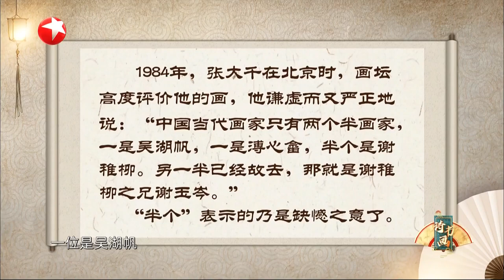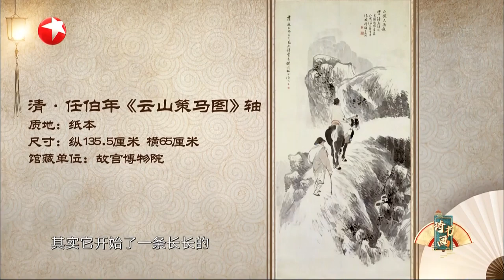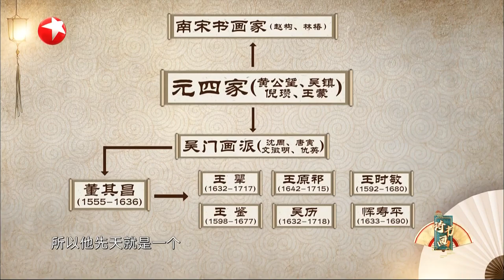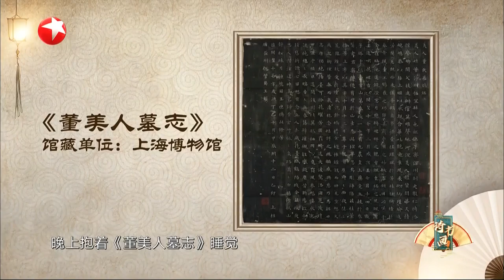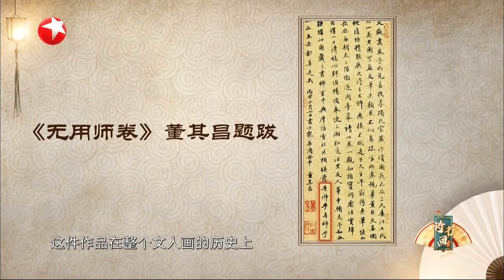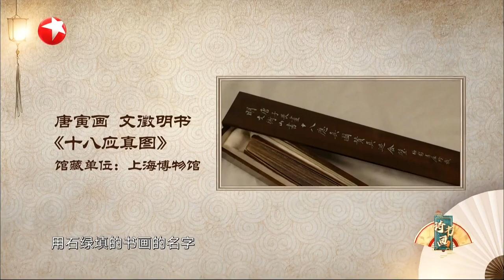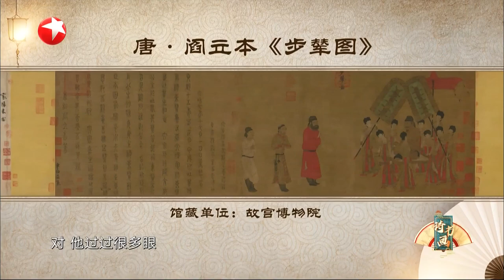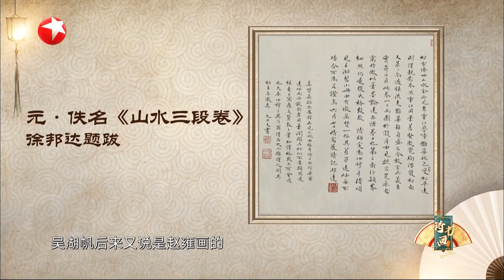探秘海派画家吴湖帆的收藏与鉴定世界 |《诗书画》Becoming poetic 20210619【东方卫视官方频道】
《诗书画》YouTube更新时间：每周六更新